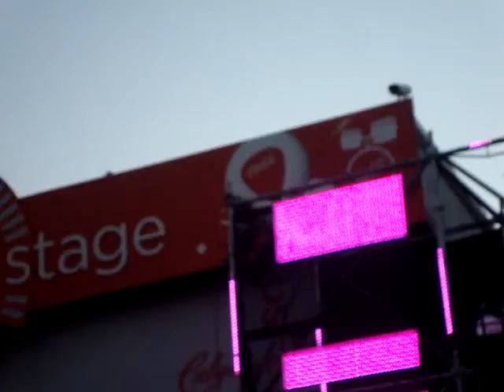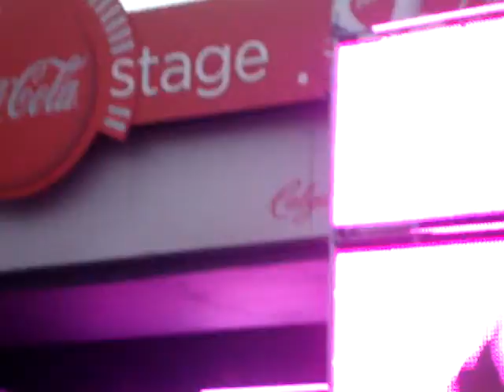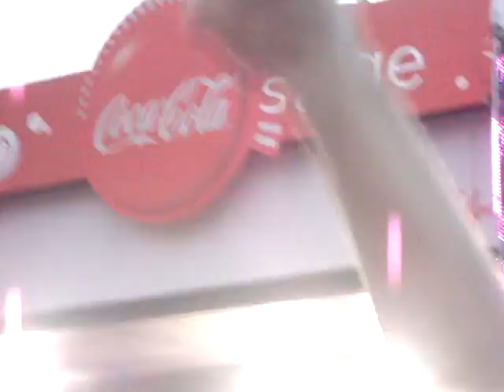One In A Million-Down With Webster Live In Calgary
Down With Webster Live At The Calgary Stampede